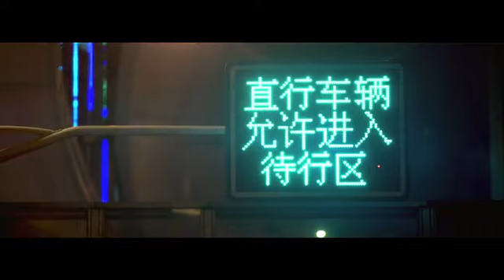Jaguar F-Pace Shanghai Build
Here's the first look at the all new Jaguar F-Pace 'performance crossover', which gets its world debut next week at the Frankfurt Motor Show. Read about the technical details of Jaguar's first ever SUV